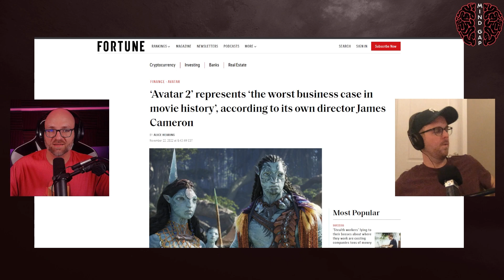Episode 373-Chain Smoking Marathon Runner & a Terrible Business Case for Avatar 2 | Mind Gap Podcast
We’re back again for another episode of Mind Gap Podcast! This week, Doug and Justin discuss their disdain for Black Friday, Doug tells a story of a friend who has too many boxes of cereal, and the dorks talk about the update on their D&D adventures. Then, the heroes chat about “Uncle Chen,” the Chinese man who ran a marathon while chain smoking. The boys then discuss why Avatar 2 is the worst business case in movie history, according to James Cameron.

Things are then wrapped up with a brand new Anime Out of Context featuring a segment from My Hero Academia.

0:00:00 Black Friday is dumb
0:04:26 Buying things because they're on sale
0:11:47 Housekeeping
0:14:14 D&D update!
0:24:20 Man runs marathon while chain smoking
0:32:40 Nutrition & exercising
0:39:29 Avatar 2 is the worst business case in movie history
1:01:20 Anime Out of Context: My Hero Academia
1:15:48 Recommendations & outro

Mind Gap Podcast videos showcase Doug and Justin at their best...and most uncomfortable. Sit back, relax, and see what type of shenanigans these two dorks can get into as they explore the pop and nerd culture.